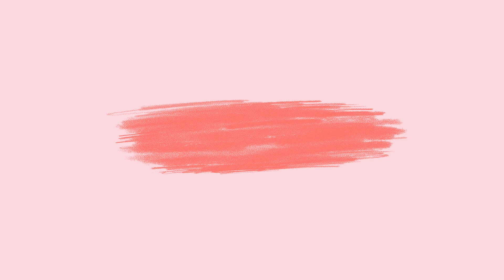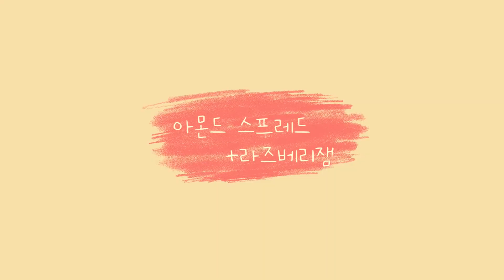크로플을 먹는 5가지 방법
안녕하세요. 슈가풀입니다.
최근 와플메이커를 구매했는데요.

감자전이나 꿀호떡 같은 걸
눌러서 먹어보고 싶었는데

그래도 나름 디저트 전문 유튜버라
일단 크로플부터 만들어봤습니다..